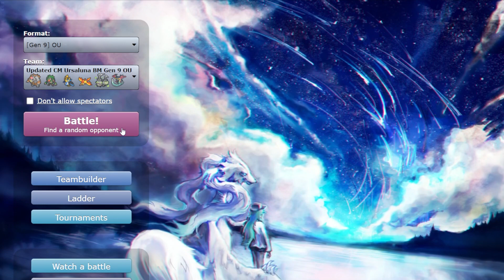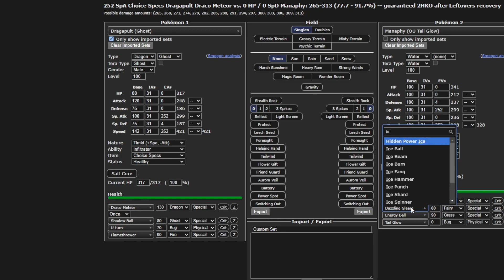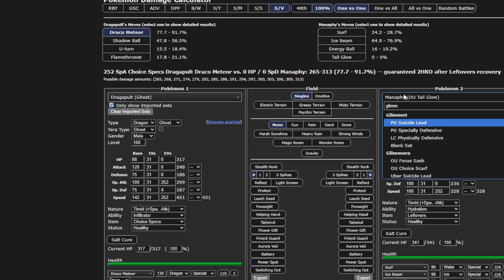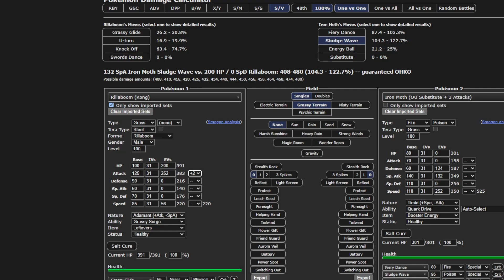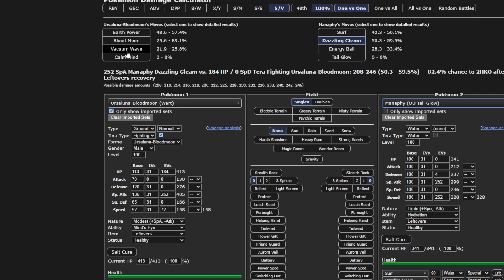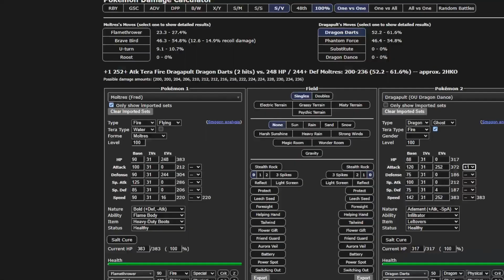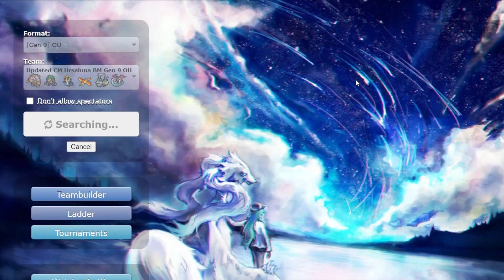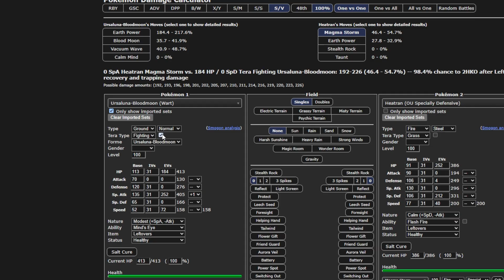Ursaluna Bloodmoon Is VERY Unforgiving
At first glance, Ursaluna Bloodmoon may just seem like a Special Ursaluna. Which it is, but unlike the original, it has exceeded our expectations. Meaning not only is it good, it is potentially banworthy. Which is why it is currently being suspect tested. The combination of its signature Ability, Mind's Eye, plus Blood Moon and Earth Power - makes nearly no Pokemon a safe switch-in. And those few Pokemon that can take a hit, become setup fodder. With Calm Mind plus Moonlight, it's able to remove one of its biggest weakness - its low Special Defense. Up until building this team, I actually hadn't used Ursaluna Bloodmoon... but I've been beaten by it plenty of times. Hope y'all enjoy :)

00:00 Teambuilder
06:27 Battles

Pokémon is owned by The Pokémon Company.